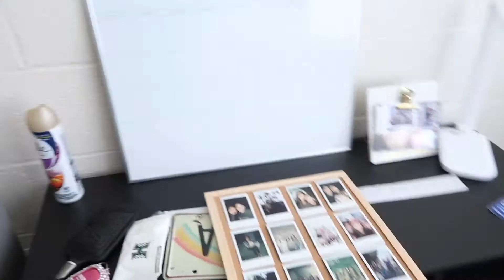COLLEGE APARTMENT MOVE IN VLOG 2021 | University of Hawaiʻi at Manoa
Moving into my first college apartment vlog! I picked up my keys, went to Walmart & Target (shop with me!) & unpacked + built furniture with my family. Iʻm grateful for this opportunity and iʻm excited for the school year!

About me:
Age: 19, junior at the University of Hawaiʻi at Manoa
Camera: Canon G7x & Canon Rebel T6
Editing Software: iMovie
Where am I from? I'm from Maui, Hawaiʻi